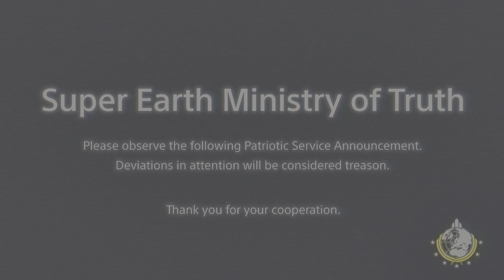HELLDIVERS 2_20240214203229